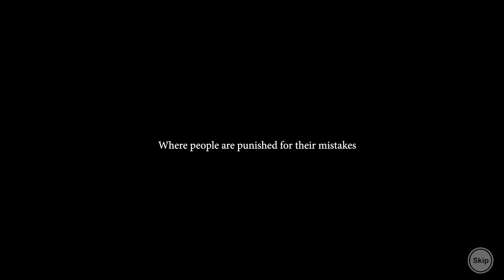Pre Dusk - So, Limbo and Hollow Knight had a baby, sort of and I dig it [First look - no commentary]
Big thank you to Okba Amrate for giving me this opportunity.

Please don't hold it against any game I'm not always good at them. These are first looks, meaning I didn't practice or train. I always do my very best to show pure true gameplay.

Missing socials? Or perhaps spotted a typo or mistake? Feel free to tell me.